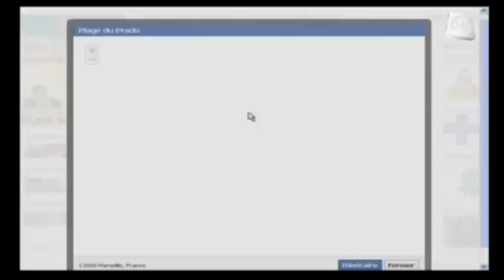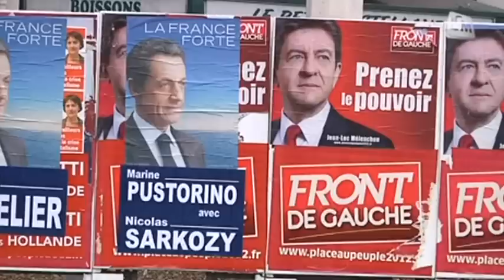Mélenchon indésirable à Marseille?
La mairie de Marseille a refusé à Jean-Luc Mélenchon la tenue de son meeting sur la plage du Prado.

Sites webs/blogs, copiez cette vidéo avec le bouton "Intégrer" !